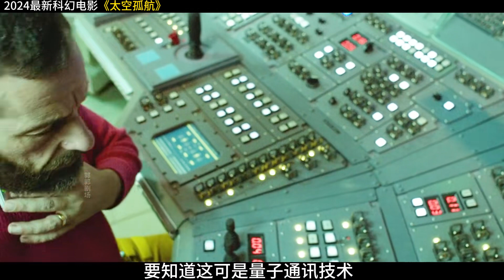宇航員在太空見到奇異生物 2024最新科幻電影太空孤航